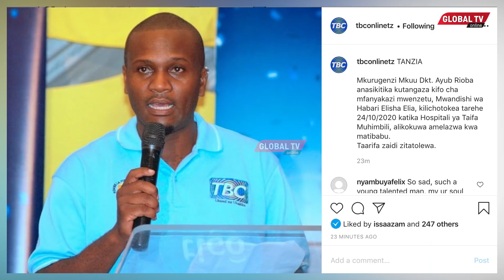TANZIA: MTANGAZAJI wa TBC AFARIKI DUNIA, MKURUGENZI wa TBC Athibitisha..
Mtangazaji wa Shirika la Habari Tanzania (TBC), ELISHA ELIA MWAKAGALI amefariki Dunia hii leo Jumamosi, Oktoba 24, 2020 katika Hospitali ya Taifa Muhimbili alikokua amelazwa kwa matibabu.

Mkurugenzi Mkuu wa TBC, Dkt. Ayub Rioba amethibitisha kutokea kwa msiba huo.
Imesomwa na Felista Massae...